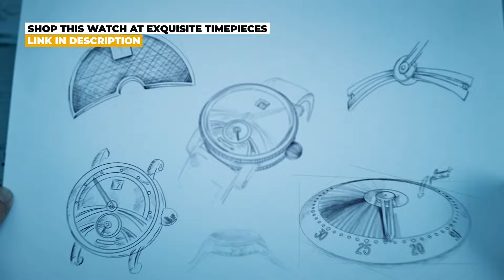Quick Look at the Chronoswiss Delphis Oracle